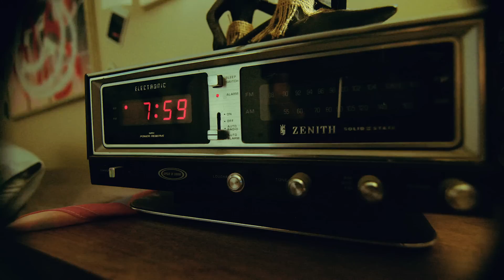Peach Tree Rascals - Things Won't Go My Way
"Things Won't Go My Way" -  Single by the Peach Tree Rascals.

Directed by Jorge of Peach Tree Rascals
Video Producer - Sarah Khawand & Edgar Daniel
E.P - Antonio Flores
1 A.D - Edgar Daniel
DOP - Sid Singh
1st AC - Taylen Anderson
Gaffer - Eddie Ruiz
Key Grip - David Martinez
Editors - JAO JAO, Edgar Daniel, Dustin Stanek
Color - Dustin Stanek
Production Designer - Alec Faught
Art Director - Andrew Caso
P.C - Triple Seven Productions
All production by Dom of Peach Tree Rascals and BOYCO
All mixing and mastering by Alex Sacco and SING

Lyrics:
Don't wanna be so afraid
It's time to get out my way
I'm running I can't keep running
I've been seeing the haze
Just wish it was just a phase

Feeling it more and more
Like everything’s going wrong
There something, there’s always something
Something  there’s always something
Never gon’ have control
We’re Better off letting go
There’s something, there’s always something
Always gonna be something

It's a game
Holding weight
We keep running away
It's the same
Every day
It will always remain

I’m just staring at the stars
tryna find my way
When things don’t go my way

When things don’t go my way (x4)

In da back of da paddiwagon 16
Right after selling ounce of blue dreams
Cops pulled up expecting some PS
Had 2 grams on us, bitch please
I got enemies ion know about
Couple old friends still stuck in jail
They was totem them poles like show n' tell
I was stuck in my zone, stuck in the house

And I think about days when my brother went to jail
I was sittin' wit my dad, auntie had pay to bail
Uncle had to take the gun still wonder where he went
Either way it goes, still it is what it is what it is
No control in this life we live
No control in this life we own
If we did we’d still be kids
Ridin' round on them bicycles